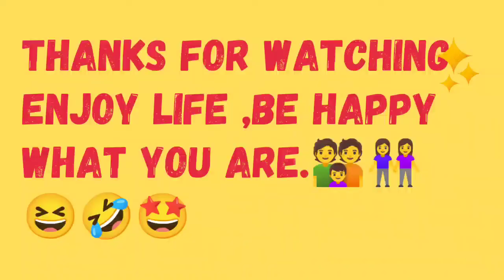LA TRIEL RESORT#SWIMMING PART 1 @Luzy Tacuban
swimming at pansol laguna part one.thanks to mommy lucilla for inviting us,subrang pasasalamat namin sa may ari ng LA TRIAL RESORT kapatid ni mommy Lucilla sa napakagandang resort at pag accomodate sa amin...pag gusto nyo po mag inquire just message belowor message me,para ma iparating ko kay mommy lucilla...thank you